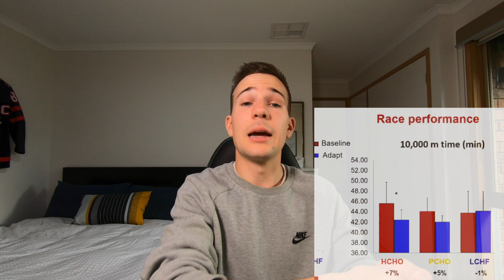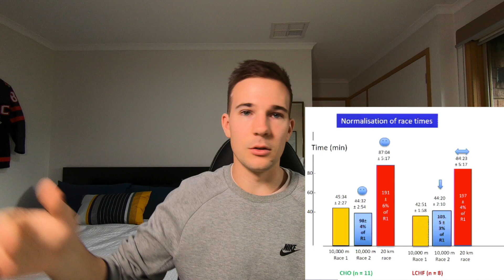FUEL FOR ENDURANCE: High vs Low Carb EXPLAINED (Cycling, Triathlon, Running)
With so much mis-information, here's some facts on both. No bias, just the evidence for why and when both High Carb and Low Carb can be beneficial and the downside to both as well. Let's stop the arguments based on opinion and focus on the facts.

00:00 Intro
02:25 RER Explained
05:57 Key Takeaway #1
07:26 RER & Intensity
11:32 The Research: Low vs High Carb
16:00 Key Takeaway #2
18:59 How to Improve with Low Carb
23:08 Can we do Low AND High Carb together?
23:18 Key Takeaway #3
27:01 Summary

Personal: @nick.jankovskis
Sport Science: @nj_sportscience